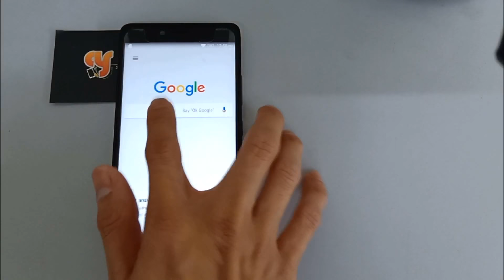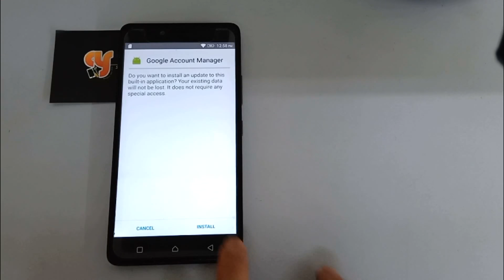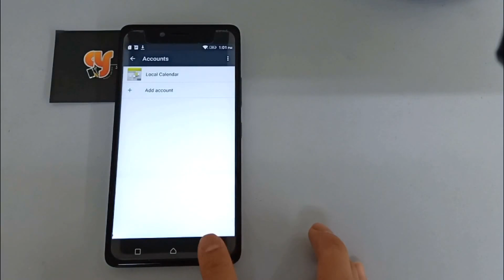LENOVO K6note/k53a48 frp bypass google account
Bypass frp LENOVO VIBE K5/K6 note (A6020a40/k53a48) remove google account